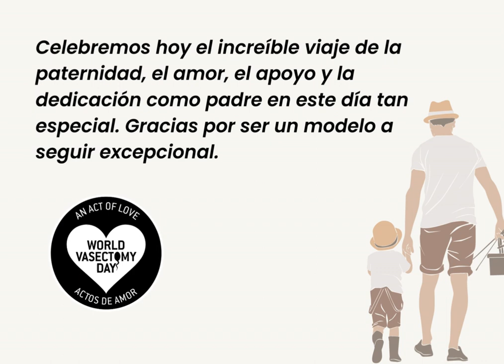Feliz Día del Padre | World Vasectomy Day